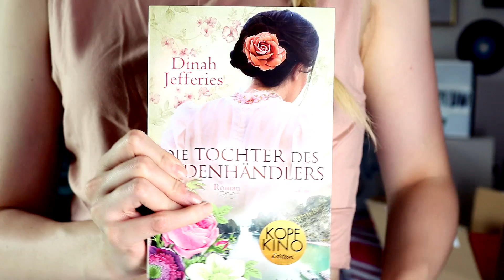Lovelybox Special Sommer Edition (Bastei Lübbe) | Unboxing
Ich habe die aktuelle Lovelybox ausgepackt!

NEU HIER?

NOCH FRAGEN?